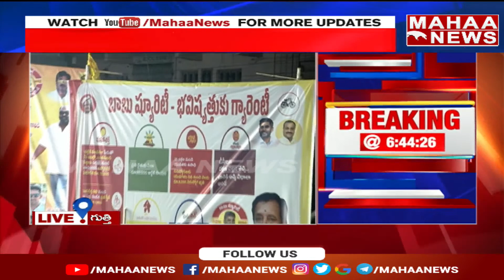సైకో జగన్ కి డబ్బు,అధికార బలం ఉండవచ్చు కానీ నాకు ప్రజాబలం ఉంది | Mahaa News